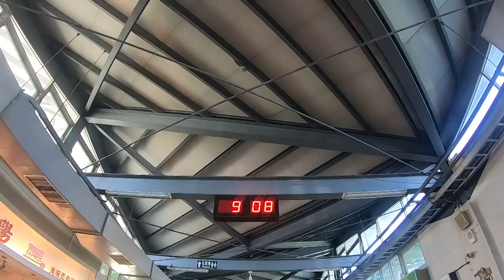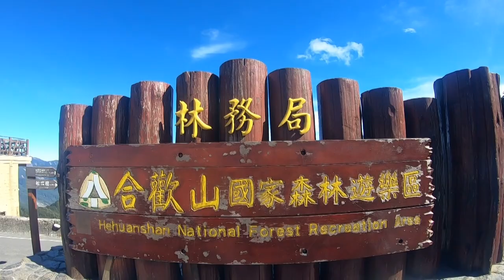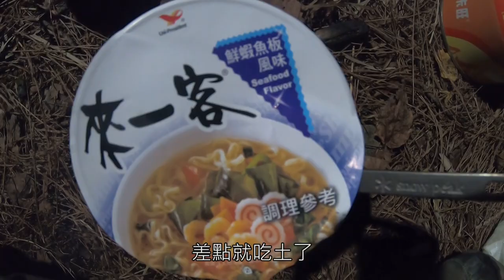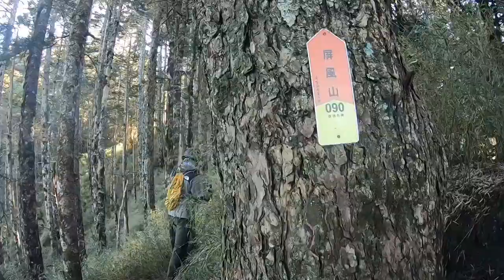【屏風山】舊路！編號從1數到100就能登頂Vlog＃04｜嶼山之間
曾經的特辣屏風山，如經因為路線改變，已降為大辣，卻仍然讓我十分吃不消啊！不是陡上就是陡下，已經數不清到底講了幾次〝陡〞了！？